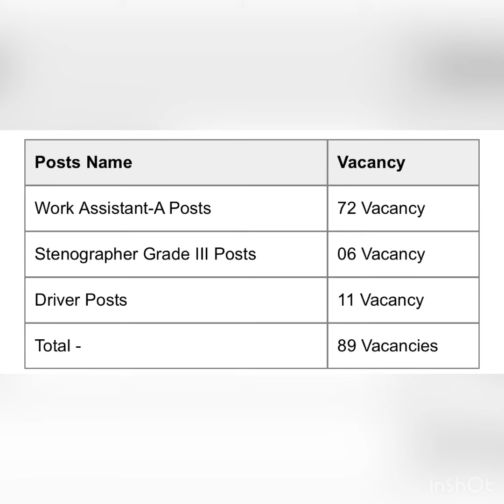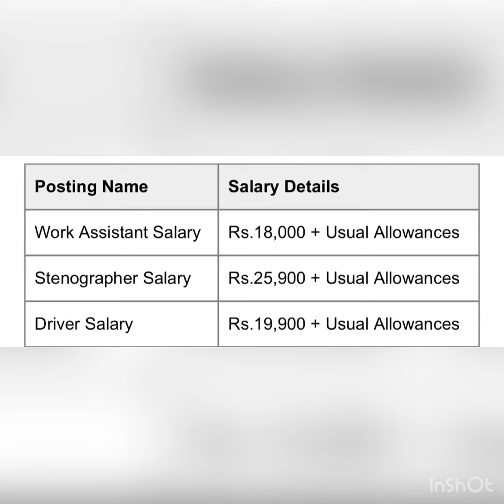மத்திய அரசு வேலை 2022 | அணுமின் நிலையம் வேலை 2022 | Central Government Job 2022